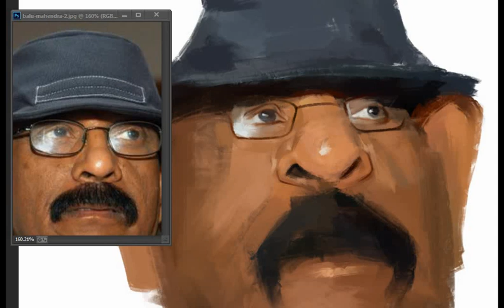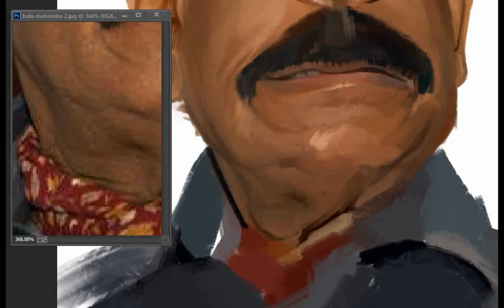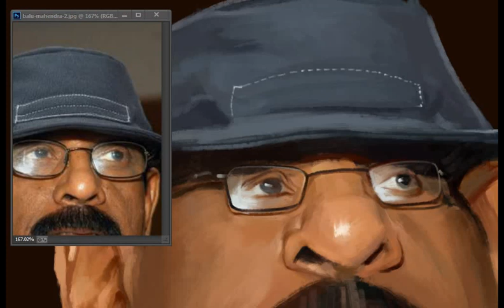Balu mahendra digital caricature timelaps process video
digital caricature timelaps